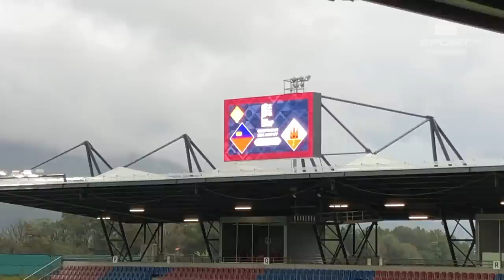GÓRY, BANKI I LIGA NARODÓW. ODWIEDZILIŚMY LIECHTENSTEIN - NAJBOGATSZEGO Z KOPCIUSZKÓW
Liechtenstein to państwo, które zwykle w piłkarskich rozgrywkach jest kopciuszkiem. W grupie 2 dywizji D Ligi Narodów jest jednak największym z państw. I to mając zaledwie 160 kilometrów kwadratowych. W październikowych meczach nowych rozgrywek UEFA piłkarze z księstwa u siebie mierzyli się z Gibraltarem i San Marino. TVPSPORT.PL nie mogło tam zabraknąć. Nasz reporter, Jakub Pobożniak, zabierze Was w piłkarską – i nie tylko – podróż po Liechtensteinie.